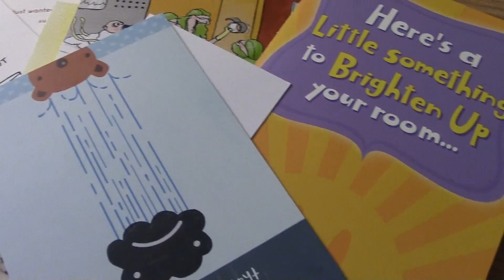Two Months In...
A quick reflection on being at UW for two months.